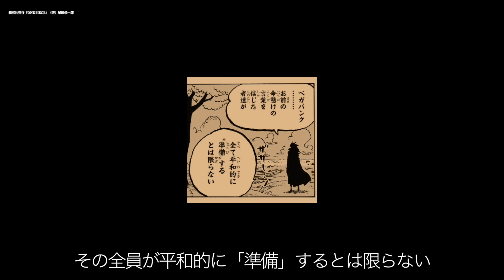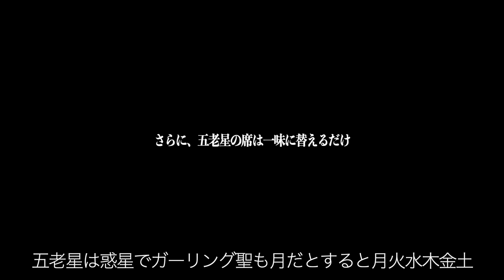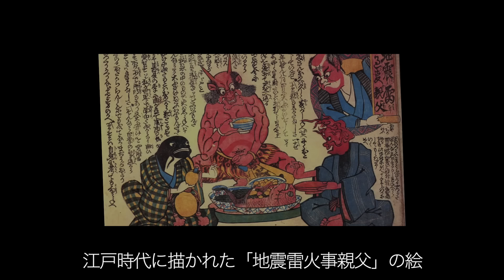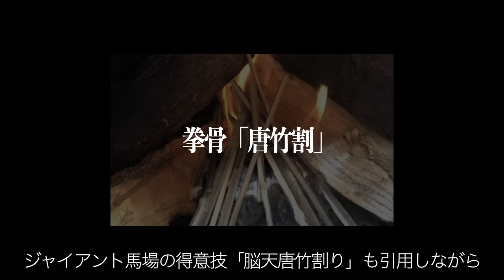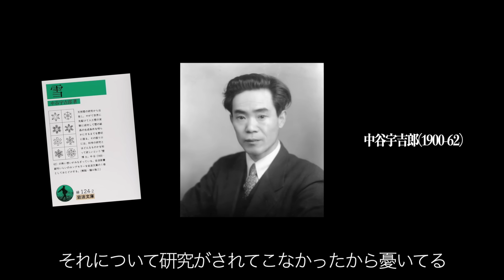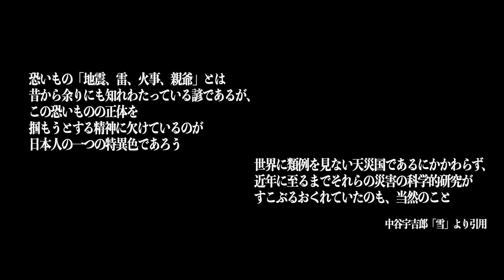【これマジか…】黒ひげ海賊団ラフィットの奇策で革命軍は"崩壊"します【ワンピース ネタバレ】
毎週月、木、土曜日定期更新と見せかけて毎日更新したりする